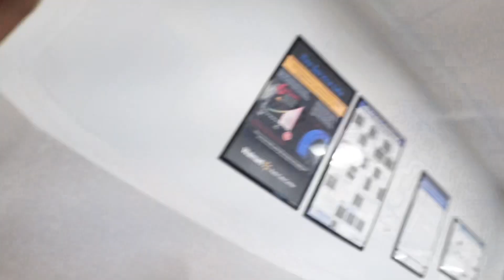TRYING FOOD FROM AUTO ZONE!! NEVER AGAIN🤮🤮